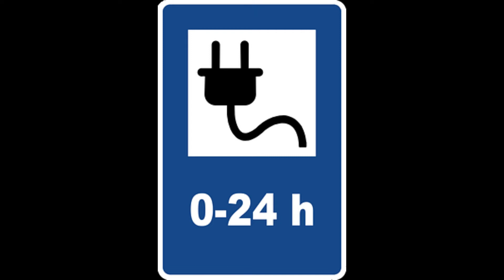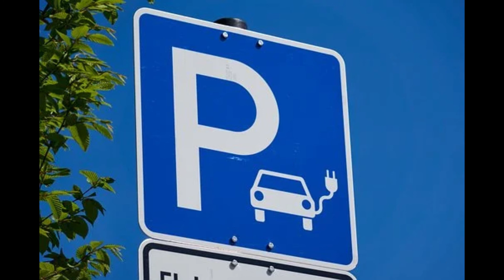የኤሌትሪክ መኪና በአገራችን ኢትዮጵያ መገጣጠም መጀመሩ ደስ የሚያሰኝ ነው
አየር ብክለትን ለመከላከል ከአሉት አማራጮች ውስጥ የኤሌትሪክ መኪና ተመራጭ ነው
ብስክሌትን ሳንረሳ ማለቴ ነው

              አመሰግናለሁ   Danke   Thank's
Nikola Tesla ለኤሌትሪክ መኪና ከፍተኛ አስተዋጽዎ ካደረጉት መካከል ይገኛል

ኤሌትሪክ መኪና በወጪ ደረጃ ብዙ ጥቅም ይሰጣል
በአለማችን ኤሌትሪክ መኪና በጣም ተወዳጅ እየሆነ ምጥቷል